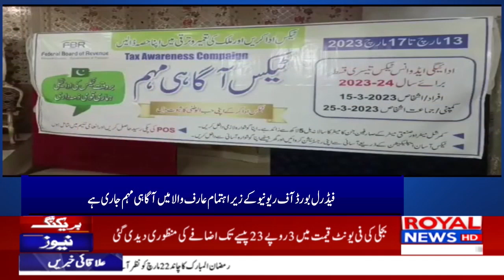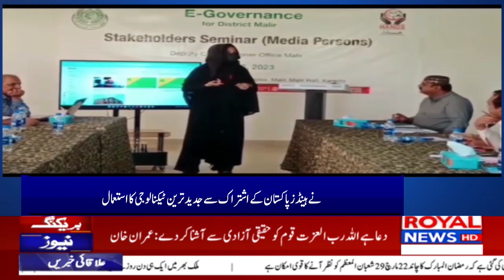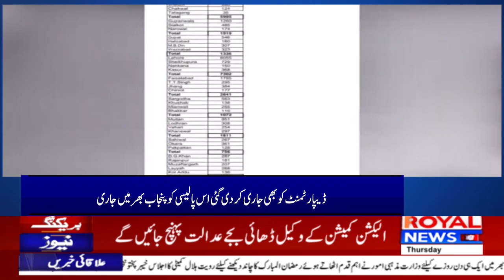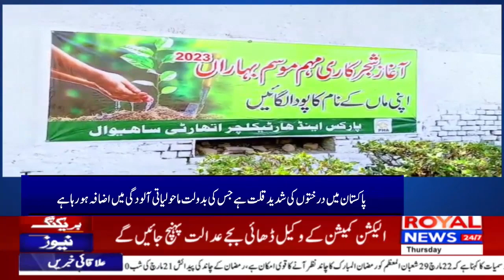District News Bulletin 4 PM 16 March 2023